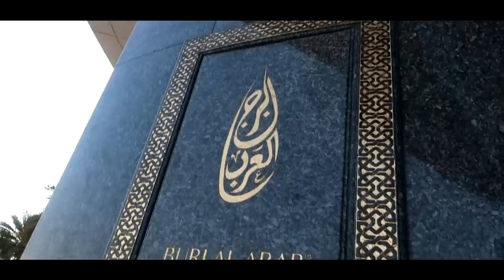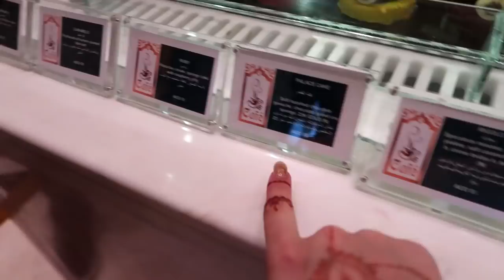PROVEI O CAFÉ MAIS CARO DO MUNDO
Visitei um hotel todo feito de ouro e tomei café com ouro 24k. Esse vida tá demais!